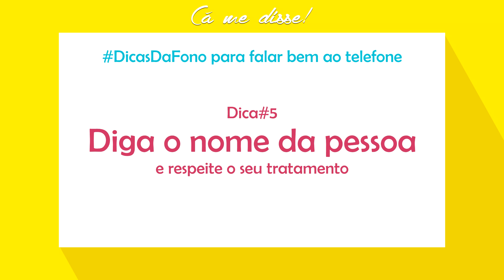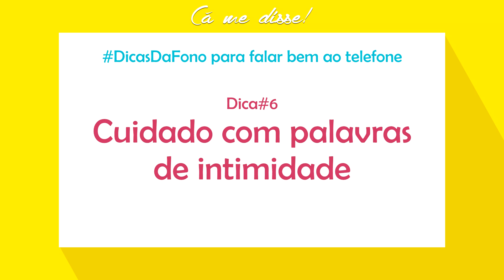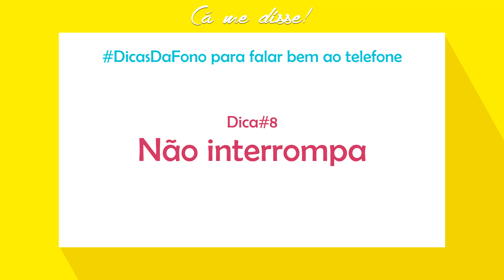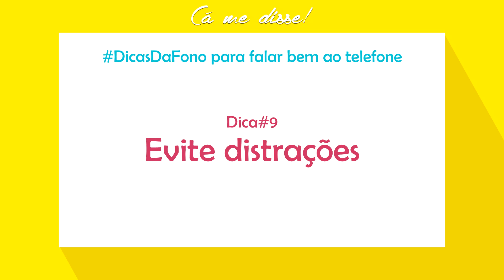10 DICAS para você FALAR BEM ao telefone!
Esse vídeo é para te ajudar a se comunicar com excelência e gerar boas relações (pessoais e profissionais) em seus atendimentos telefônicos. Confira e comece desde já a colocar as orientações em prática!

Se você curtiu este vídeo, não se esqueça de clicar em Gostei!!!